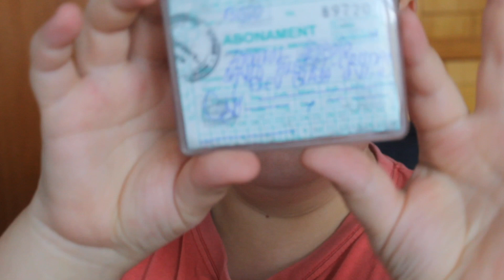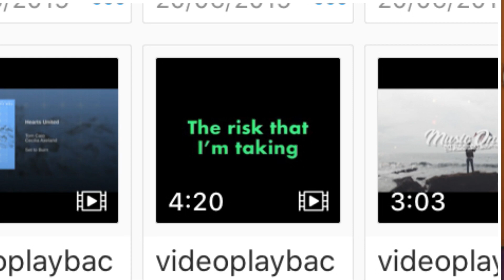Ce se afla in ghiozdanul meu pentru școala ??? What’s in my bag for school ???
Astăzi revin cu un nou video !!! Cu un Video in care fac ce se afla in ghiozdanul meu pentru școala !!! Nu e cine știe ce , dar in Weekend ori cum revin cu un Vlog !!! Ne vedem duminica !!!
Snapchat Adaugă-mă pe Snapchat! Nume utilizator
Cu ce editez ?
Cu iMovie .
Citeva lucruri despre mine : am 11 ani , locuiesc in Sercaia județul Brașov  , ador sa fac călătorii , iubesc animalele in special pisicile !!!
Paaaaaaa !!!
Cu ce filmez ?